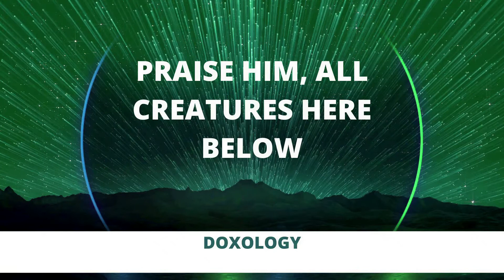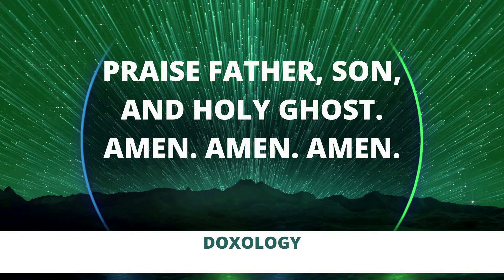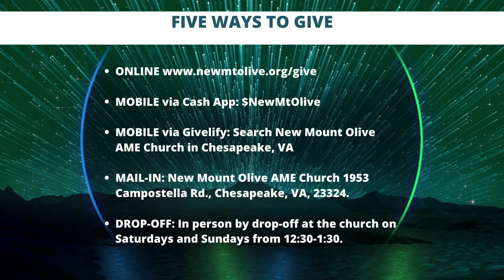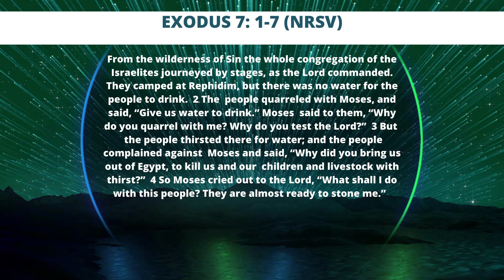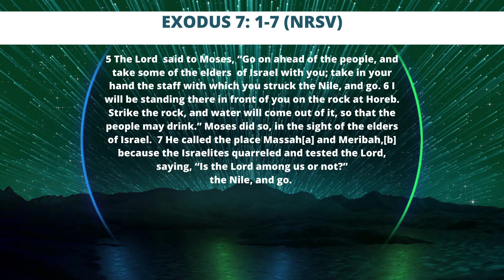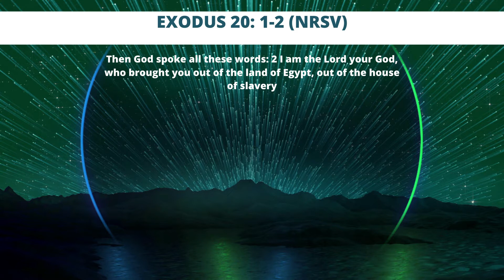Sunday Morning Worship | August 23, 2020